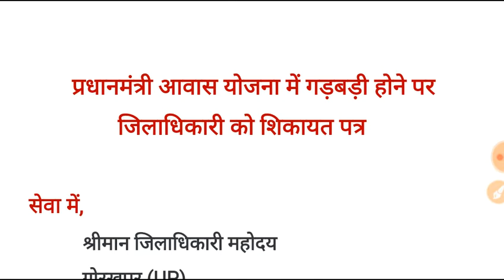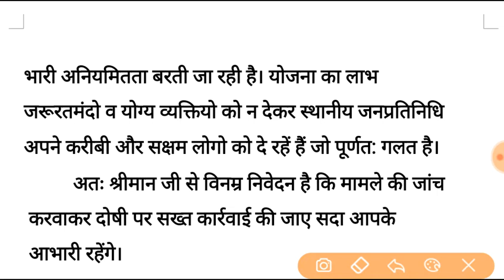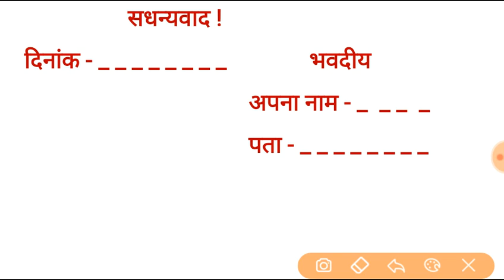प्रधानमंत्री आवास योजना में गड़बड़ी के संबन्ध में जिलाधिकारी को पत्र | DM ko Application kaise Likhe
SDM को प्रार्थना पत्र या शिकायत पत्र कैसे लिखे ?? || How to Write a Application or Letter to SDM ||

Shadi ki Anumati ke Liye SDM ko Patra Kaise

थाना प्रभारी को पत्र कैसे लिख??

Nov to July Current Affairs for BEO BEO Current Affairs-2020|Imp. Current Affairs-2020 for BEO|UPPSC

Topic Wise Current Affairs Playlist for All

DM/SDM KO APPLICATION Kaise Likhe

Shadi ki Anumati ke Liye SDM ki Patra/Application/Permission Letter Kaise Likhe

दोस्तों अगर आपको हमारा यह विडियो पसंद आया तो कृपया लाइक करे, और यदि अभी भी आप हमसे नही जुड़े है तो कृपया चैनल को " सब्सक्राइब " करके समसे जुड़े यह बिल्कुल Free है।
अगर आप हमसे कुछ कहना चाहते है, या अपनी कोइ राय या सुझाव देना चाहते है, तो कृपया नीचे दिये गये कमेंट बॉक्स मे अपनी बात लाखे ।
         अपना किमती समय देने के लिए तथा हमारा यह विडियो देखने के लिए आपका 🙏🙏🙏🙏🙏🙏🙏       प्रेम पूर्वक धन्यवाद !